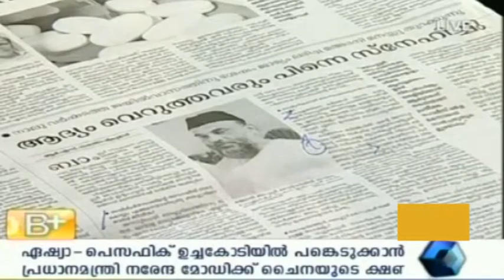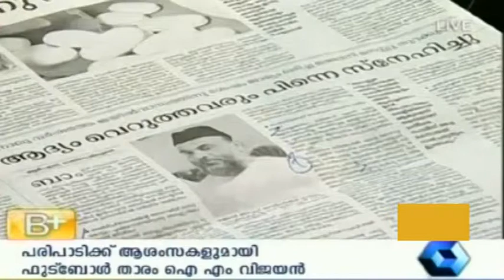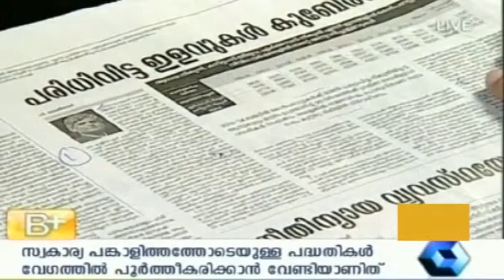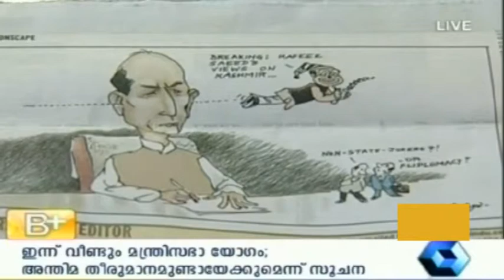Varthamanam 16 07 2014 P T 4